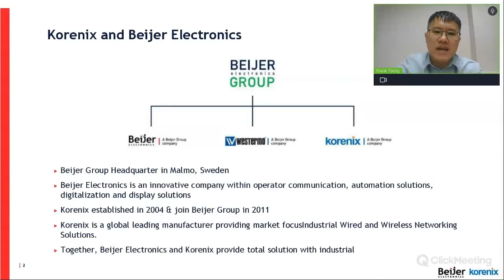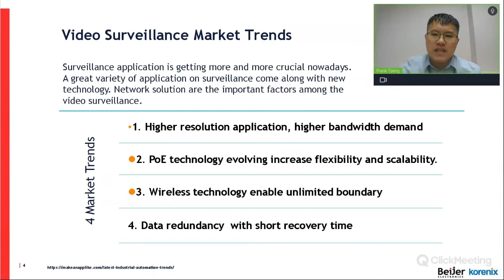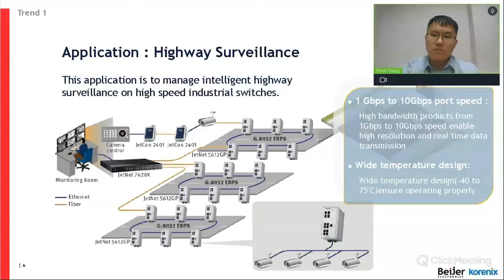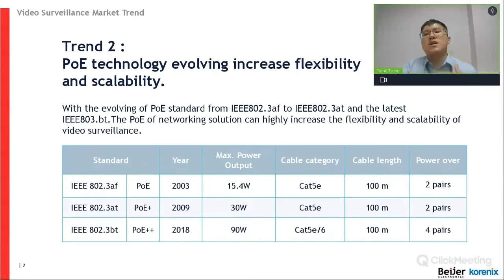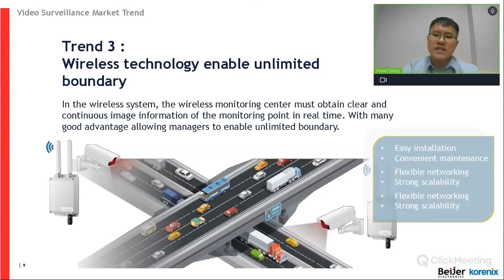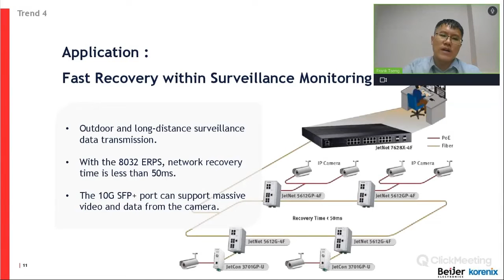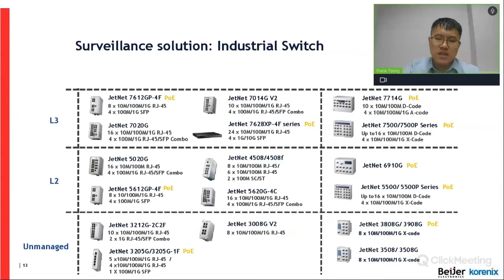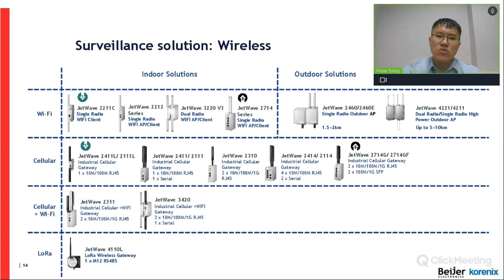[線上研討會] 影像監控市場與應用發展趨勢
如今智慧監控的應用已越趨重要，隨著科技不斷的創新發展，IP攝影機、監控軟體等技術的精進，監控應用對影像解析度有了更高的需求，並正以不同形式廣泛應用至不同應用場域。而人臉辨識、城市安全、醫療保健、車牌辨識和農業等應用之網路解決方案中也逐漸提高頻寬的要求，部分已不滿足於傳統的100MBPS，需高達1G或10G的傳輸速度。